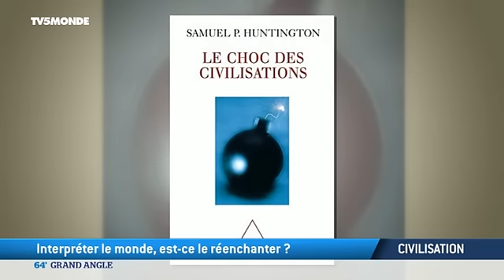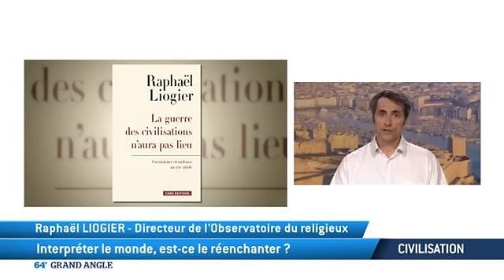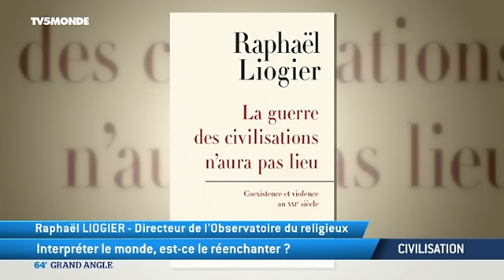Grand angle : comprendre la « mécanique jihadiste » pour la combattre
Entretien avec Raphaël Liogier, philosophe et sociologue, auteur de "La guerre des civilisations n'aura pas lieu : coexistence et violence au XXème siècle", (éd. CNRS).
Et si la théorie du choc des civilisations tant soutenue dans les années 1990 n'était qu’une analyse tronquée ? Et s'il n'y avait pas de face-à-face entre Orient et Occident, entre Islam et Christianisme ? Raphaël Liogier l'affirme : « Il n'y a pas de guerre de civilisations car il n'y a qu'une civilisation ».
Raphaël Liogier dirige depuis 10 ans l'Observatoire du Religieux rattaché à l'Institut d’Études politiques d'Aix-en-Provence. Ses explications dans le 64' de TV5Monde.
Edition du 30/07/2016.